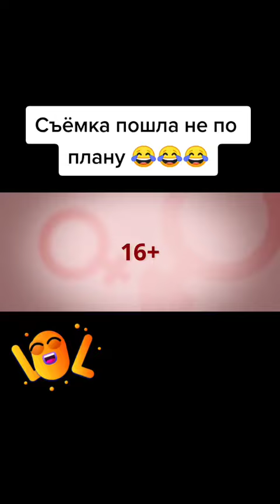How the movie was made | CAUTION MAT!!